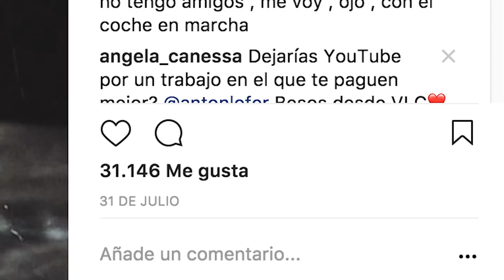CONOZCO A ELEVEN Y WILL de STRANGER THINGS | Antón Lofer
Hoy os traigo un vídeo donde veréis como conocí a los Actores de Stranger Things a Will y a Eleven! (Noah Schnapp y Millie Bobby brown) Y respondo unas cuantas preguntas que me habéis hecho!

YEEHA!